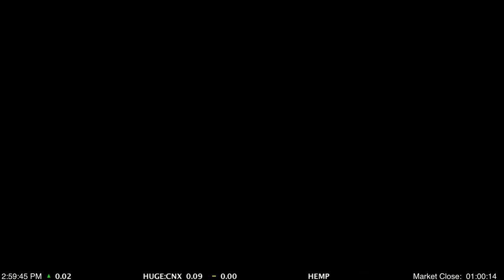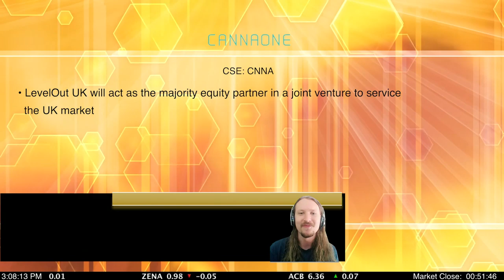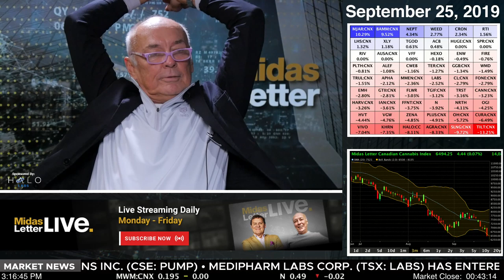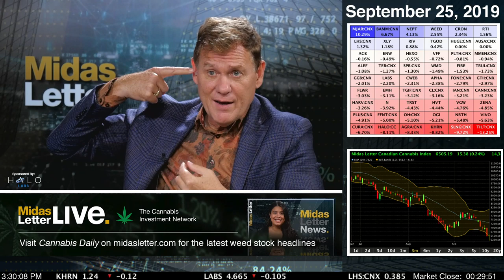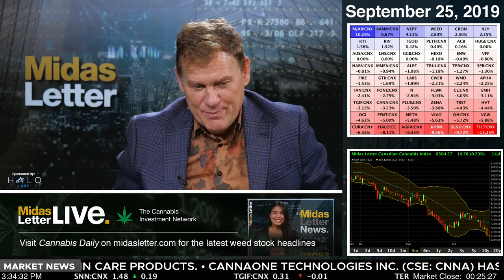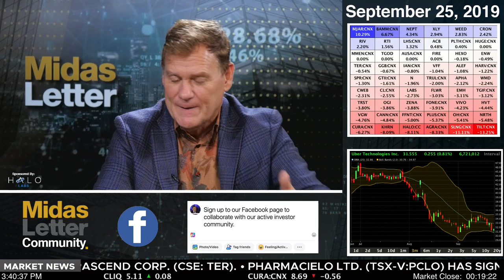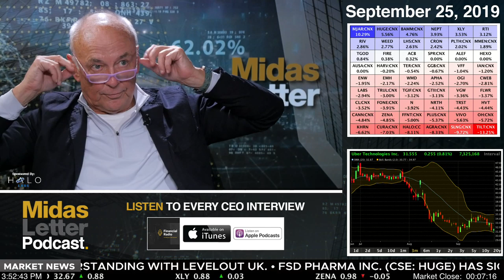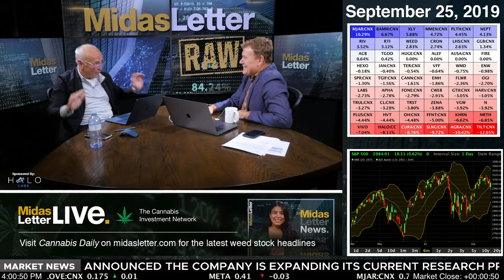Martin Cronin from Patriot One & Jake Heimark from Plus Products - Midas Letter RAW 260